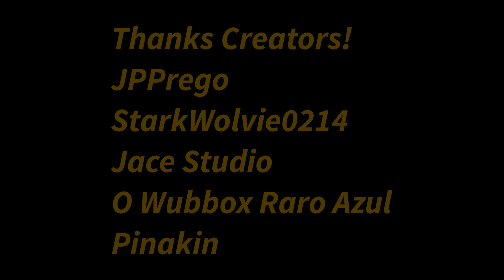POMPOM VIROU UMA COELHA? + MOD DE UM INSCRITO! 😳 | My Singing Monsters Mods